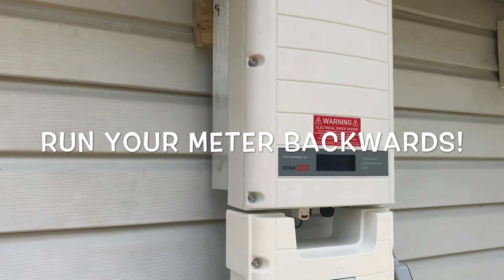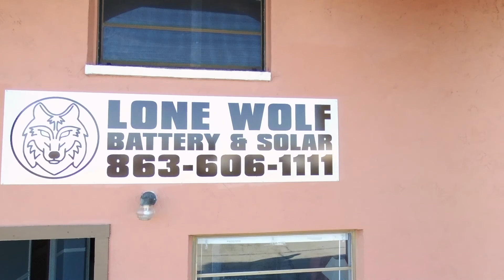Solar Panel installation video by Lone Wolf Battery and Solar LLC